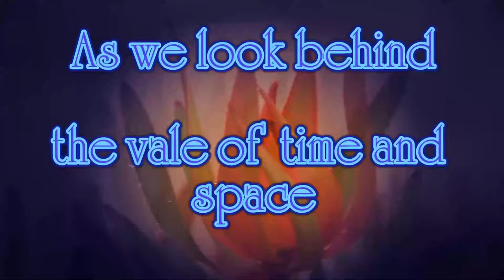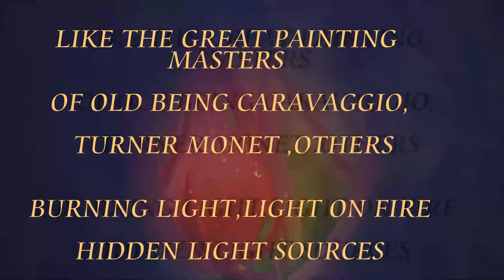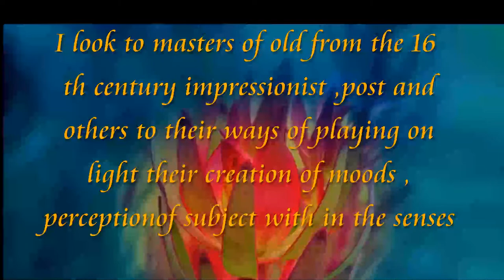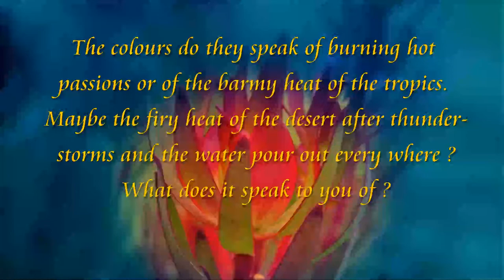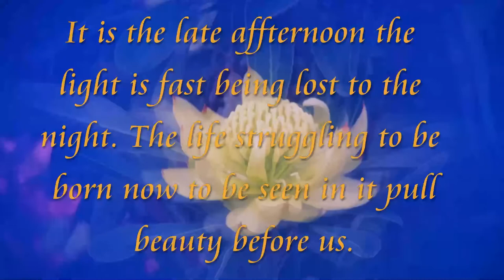As we look behind the vale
I do believe that if you allow yourself to identify with nature in all its natural forms.To be truly close to the essence of the spirit of nature then one is truly close to one own true spiritual nature  .In this video i am trying to explore how creators have attempted to do this